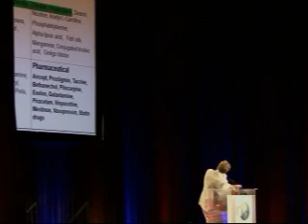Increasing IGF-1 Levels to the Upper Range of Normal to Fight Disease - Eric Braverman, MD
This is a preview of Increasing IGF-1 Levels to the Upper Range of Normal to Fight Disease by Eric Braverman, MD at the 2009 A4M Orlando Conference. to purchase this lecture and many others on DiGiVision, video and slides synced. for the conference sponsor. Item A4M-091W15